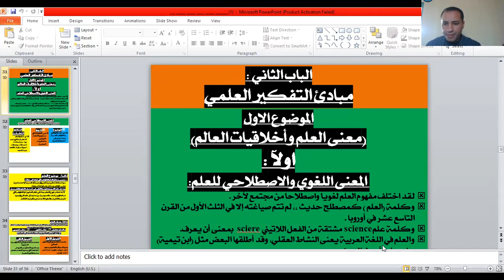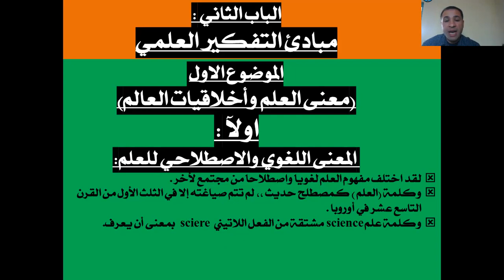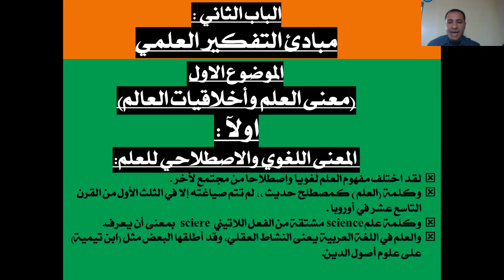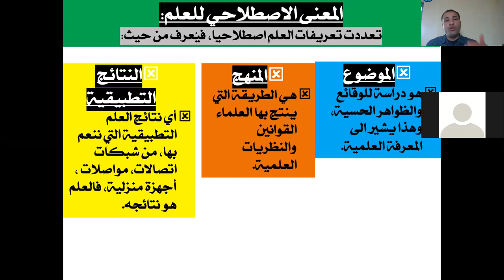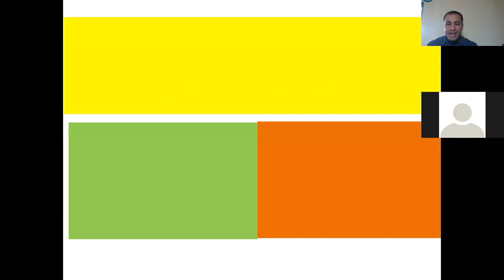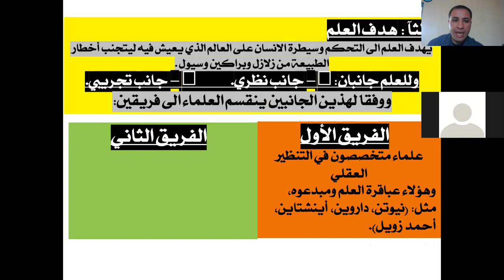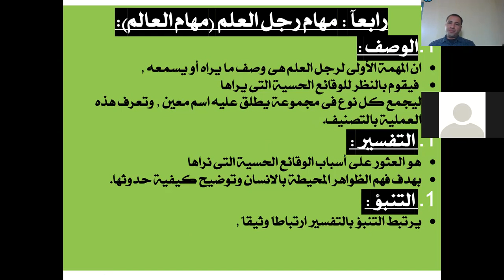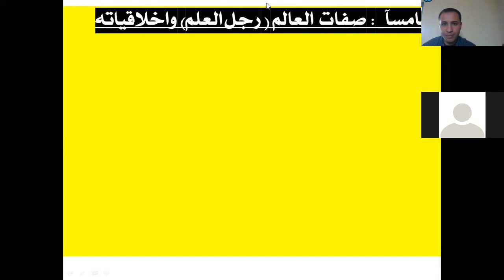مهام رجل العلم وهدف العلم 1 ث فلسفه